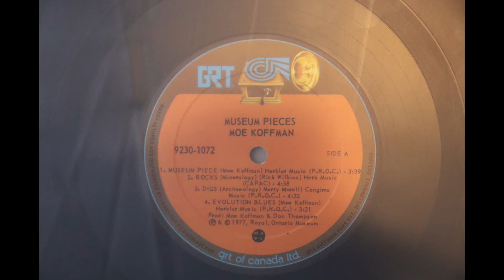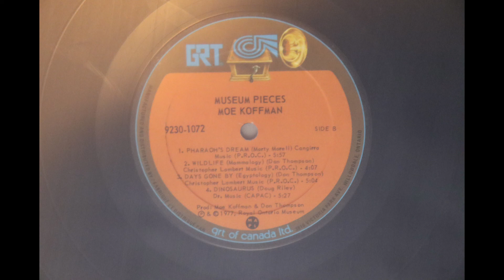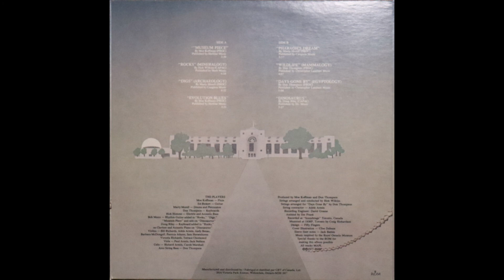Moe Koffman - Museum Pieces (1977) [Complete LP]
1. Museum Piece                                                               0:00
2. Rocks (Mineralogy)                                                      3:39
3. Digs (Archaeology)                                                      8:39
4. Evolution Blues                                                             13:14
5. Pharaoh's Dream                                                         16:44
6. Wildlife (Mammalogy)                                               22:40
7. Days Gone By (Egyptology)                                      26:49
8. Dinosaurus                                                                  31:53